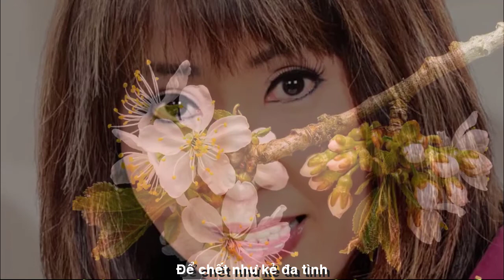[OFFICIAL MV ]SINGER ĐÔNG NGUYỄN||EM ĐẸP NHƯ CON CÔNG||NGUYỄN THỊ THANH BÌNH-NGUYỄN TRỌNG KHÔI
SINGER ĐÔNG NGUYỄN
TÁC PHẨM:EM ĐẸP NHƯ CON CÔNG||
THƠ NHÀ VĂN NGUYỄN THỊ THANH BÌNH
SÁNG TÁC:NS NGUYỄN TRỌNG KHÔI
TRÌNH BÀY:SINGER ĐÔNG NGUYỄN
ASM NS TRẦN XUÂN
PROMOVIES VIDEOKAR NS QUANG DAU